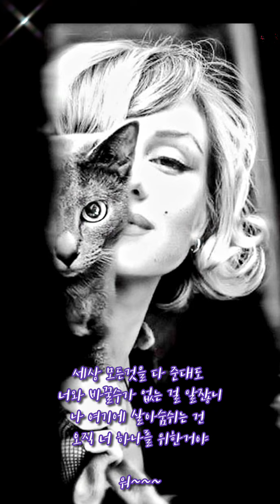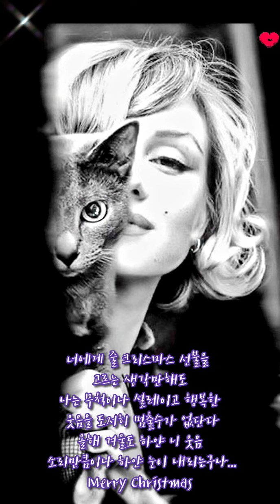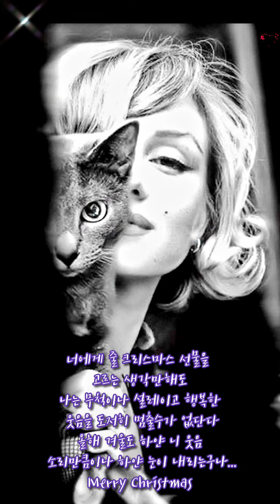유영진 -forever 🎯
인형같은 모습으로 내게 니가 오던 날을 기억하고 있어
그날도 하얀 눈이 소리 없이 내려왔지
첫 눈에 널 사랑하게 됐고 영원할거라는 걸 알고있었어
너의 작은 손에 입맞춤하고 싶어 했던

아직은 너무도 작지만 네 미랠 난 볼수가 있어
그 누구보다 넓은 가슴으로 이 세상 빛이 될거란걸

Forever Forever 예쁜 것만 주고싶어
Forever Forever 새 인생을 내게 준 너
영원히 행복하게 사랑하며 살 수 있게
늘 니 옆에서 지켜줄게 널 사랑해요

이 세상은 힘들고 외로운 일이 가끔 생길수도 있어
그럴 땐 나에게 기대렴 너의 따듯함이 되어줄게

Forever Forever 맑은 너의 영혼만큼
Forever Forever 잃지 않게 지켜줄게
영원히 행복하게 사랑하며 네 꿈을 이룰 수 있게
늘 니 옆에 난 서 있을게

세상 모든것을 다 준대도 너와 바꿀수가 없는 걸 알잖니
나 여기에 살아숨쉬는 건 오직 너 하나를 위한거야

[Narration]
너에게 줄 크리스마스 선물을 고르는 생각만해도
아빠는 무척이나 설레이고 행복한 웃음을 도저히 멈출수가 없단다
올해 겨울도 하얀 니 웃음 소리만큼이나 하얀 눈이 내리는구나...
Merry Christmas